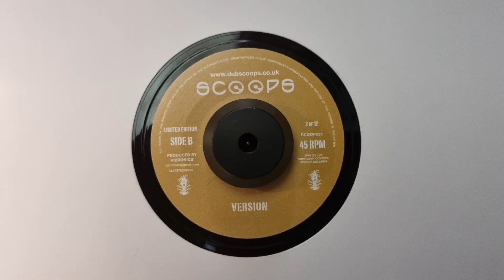Hand Made Dub (Version) - Splitz Horns Vs Dr Vax Scoops – SCOOP029 B